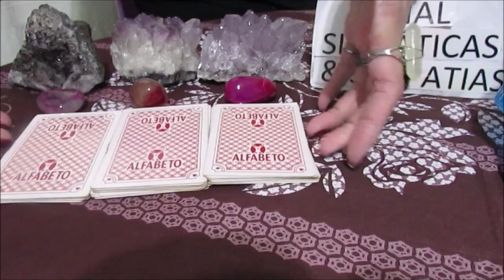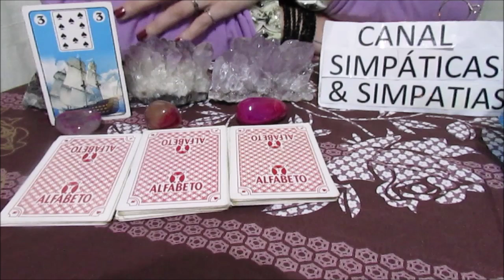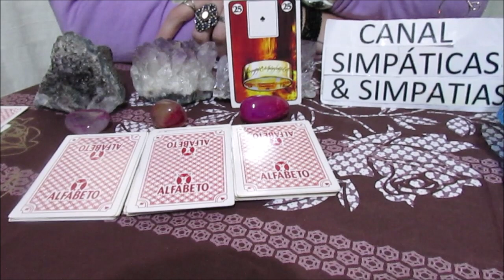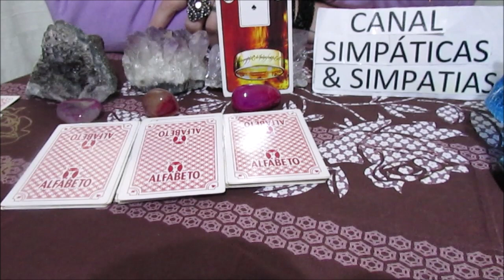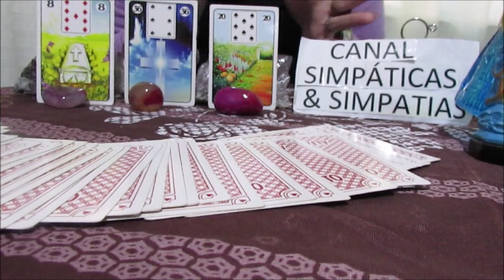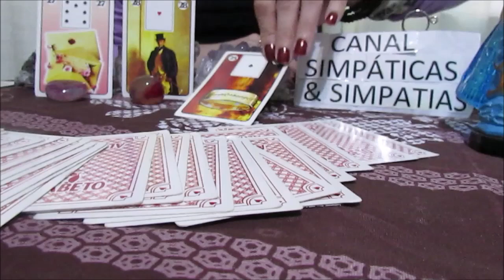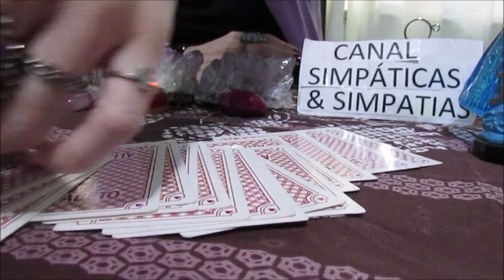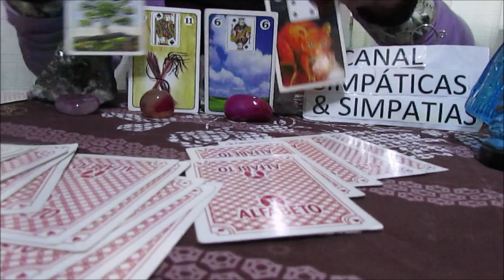CARTA DA SEMANA /CARTA DOS ANIVERSARIANTES DA SEMANA (DE 09 a 15 de SETEMBRO 2018)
Vídeo com a carta da semana e a carta dos aniversariantes da semana do dia 09 a 15 de SETEMBRO de 2018